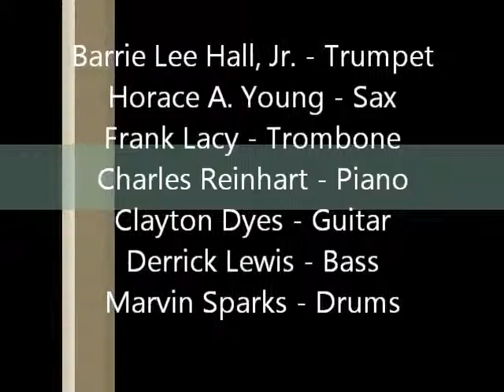Texas BeBop Revisited pt. 1 - Short Count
Jazz Concert at Miller Outdoor Theater in Houston, TX - 1993

Barrie Lee Hall, Jr. - Trumpet
Horace Alexander Young, III - Saxophone
Frank Lacy - Trombone
Charles Reinhart - Piano
Clayton Dyes - Guitar
Derrick Lewis - Bass
Marvin Sparks - Drums